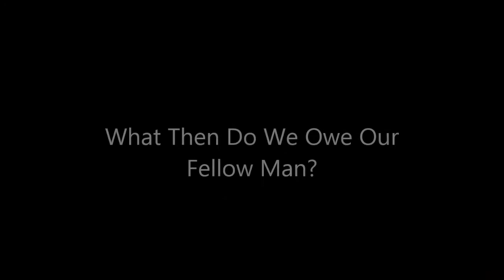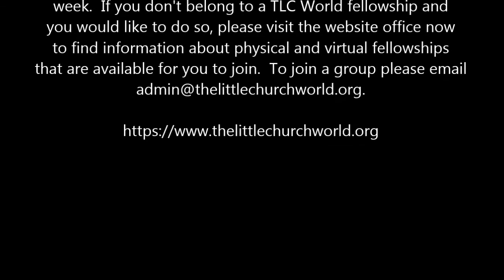Justice: Giving God and Man What They Are Due | Professor James Pounder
The third in a series of four messages that focus upon cardinal virtues, this one focuses upon the value of justice and what that means in terms of both God and man.